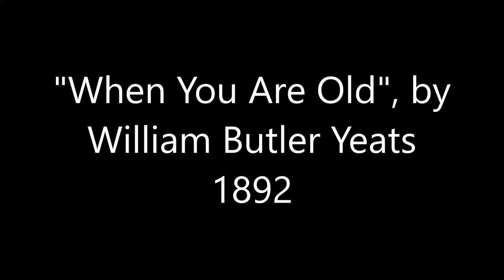"When You Are Old", by William Butler Yeats